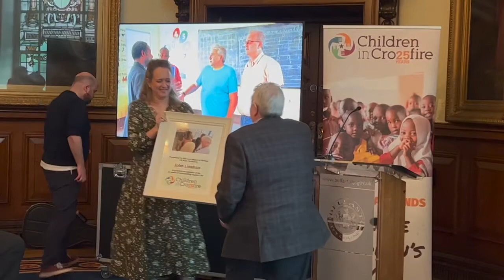John Linehan (aka May McFettridge) becomes Children in Crossfire's Ireland Ambassador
On 22nd March 2022, at Belfast City Hall, John Linehan officially became Children in Crossfire's Ireland Ambassador.

John has been a constant friend for over 20 years and brings humour and heart to everything he does with us, just as May McFettridge does on stage.

John plays a key role alongside our Belfast Support Group, whose work and goodwill have enabled Children in Crossfire to make life better for many thousands of vulnerable children over the years.

Thank you to Gerry Kelly for hosting, to Lord Mayor of Belfast Kate Nicholl for your warm welcome and of course to John Linehan, for your ongoing support and friendship to Children in Crossfire.

Children in Crossfire was founded in 1996 by Richard Moore.

In 1972, as a 10-year-old boy, Richard was blinded by a rubber bullet fired by a British soldier during the Troubles in Northern Ireland. Amazingly from childhood to the present day, he has accepted the loss of his sight without any feelings of anger, bitterness or resentment.

In describing his remarkable acceptance of what, for most, would be a debilitating trauma, he says:

“I learned to see life in a different way, I may have lost my sight, but I did not lose my vision”.

The story of Children in Crossfire, therefore, has its roots in what began as a tragedy and ended as a triumph of the human spirit to overcome adversity. Just as Richard practised compassion in the face of challenge, Children in Crossfire pursues its vision through and with that same compassion.